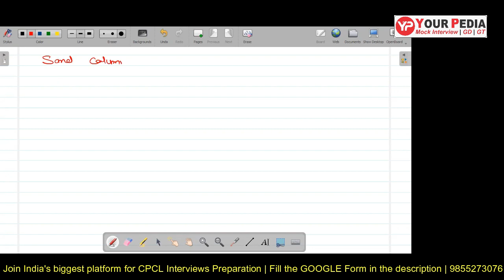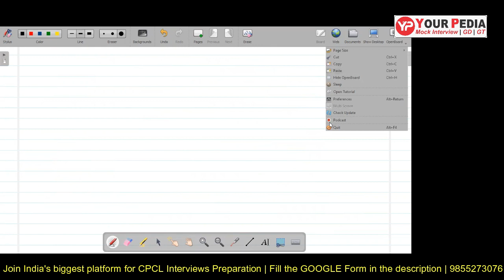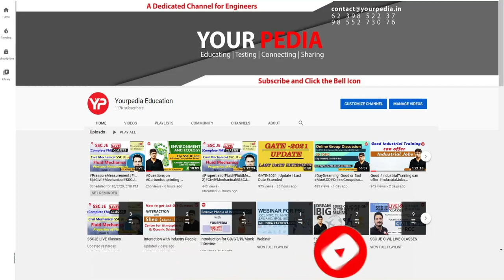CPCL Civil full Mock Interview | CPCL Recruitment 2022 | CE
Chennai Petroleum Corporation Limited full Mock Interview | CPCL Recruitment 2022 | CE